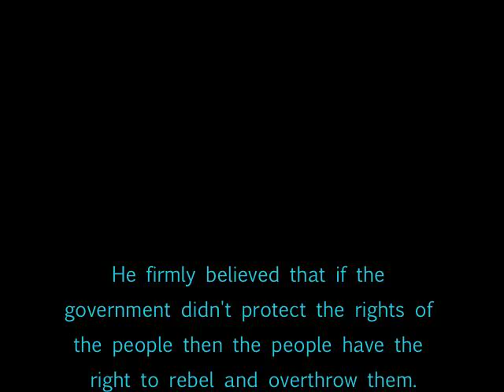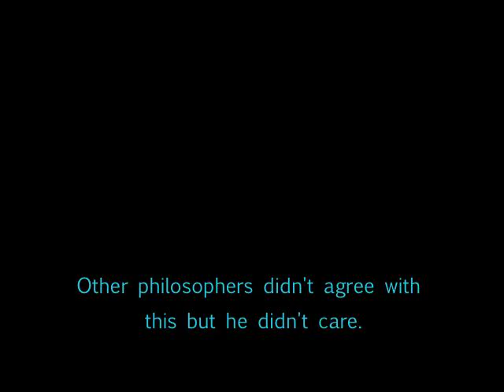John Locke Skit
Teddi Keith and Haleigh Oldham in a World History Skit about John Locke. Featuring Caitlin Jones